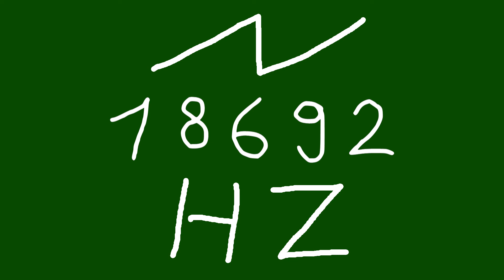18692 hz saw